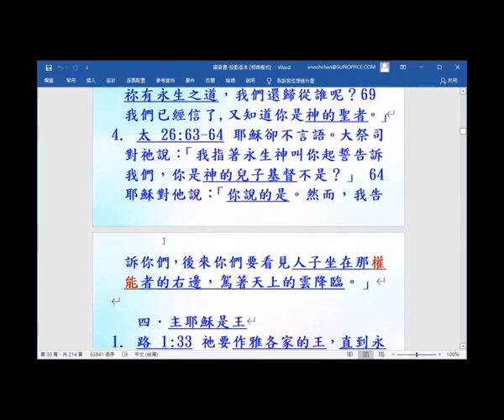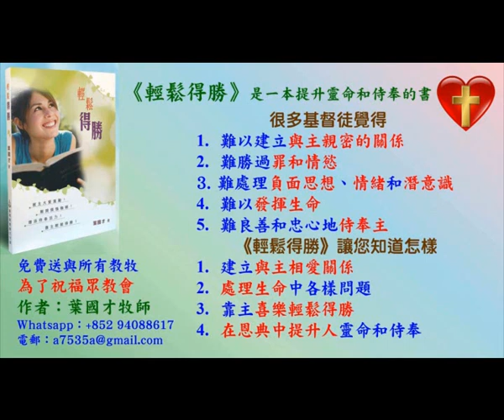主耶穌是神的兒子和基督 -主題式看四福音2021-(13.3) - 葉牧師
主耶穌是神的兒子和基督 -主題式看四福音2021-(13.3)

1. 與主的關係：怎樣建立與主相愛的關係，怎樣從主的愛得力，怎樣深信神的供應和計劃。
2. 處理生命：怎樣不被人、罪、負面思想情緒和潛意識、婚姻和生活的問題、和侍奉的問題影響。
3. 進入不同層次的侍奉：侍奉可以由簡單的生活見證，到建立別人的靈命，或進入策略性的侍奉。

《輕鬆得勝》的特色：
1. 一目了然：簡單知道怎樣處理和發揮生命。
2. 有實際可行的方法：我和很多人曾20年實際地應用。
3. 可以輕鬆喜樂地得勝：可以在恩典中輕鬆喜樂地處理任何問題，不需要在壓力下成長。因為耶穌的軛是容易的，而神喜悅我們任何真心的努力。
4. 活出《輕鬆得勝》並不太難：處理和發揮生命並不是遙不可及。